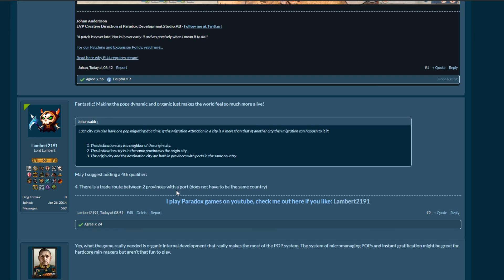Imperator: Rome - Cicero Dev Diary 1 - Huge Pop Mechanic Overhaul!